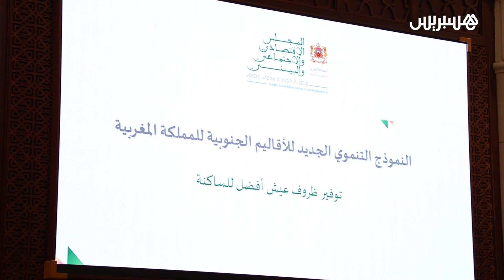تطورات قضية الصحراء.. برلمانيون يدعون لتوحيد الجهود من أجل ديبلوماسية موازية مؤثرة